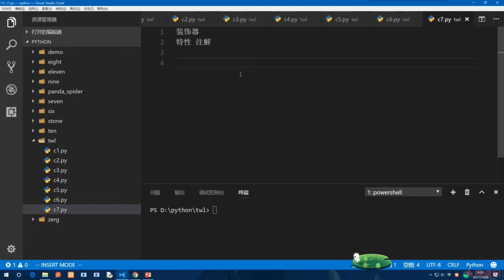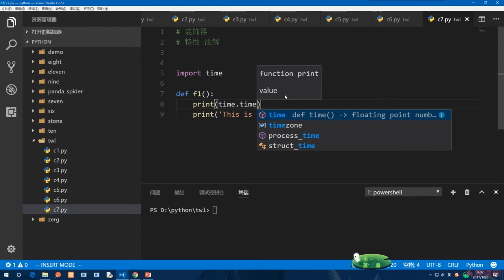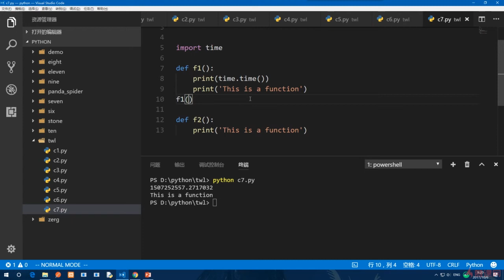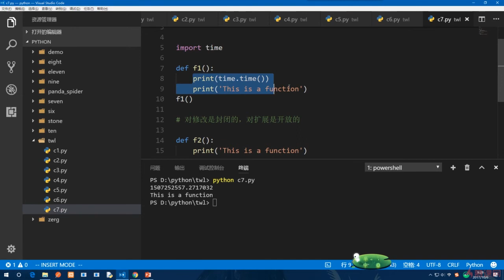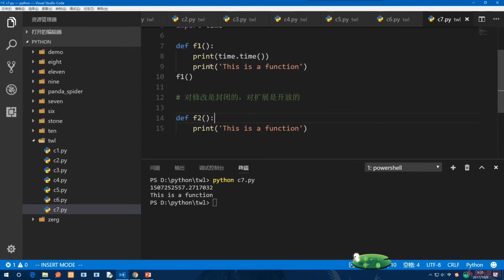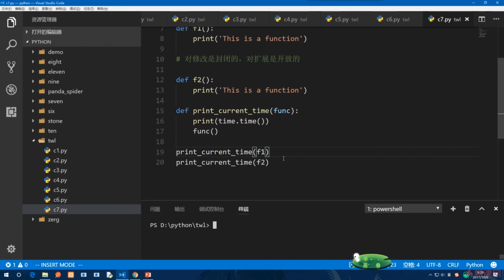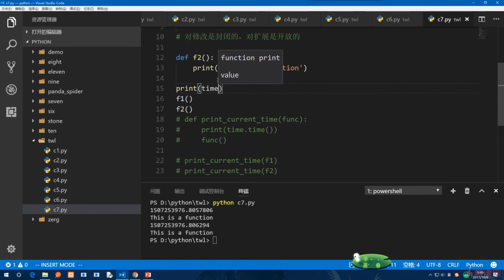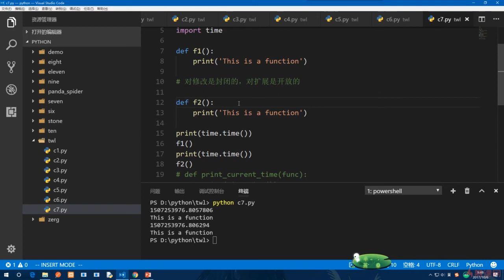12.8 装饰器（一）｜函数式编程： 匿名函数、高阶函数、装饰器｜Python3.8入门 & 进阶 & 原生爬虫实战完全解读